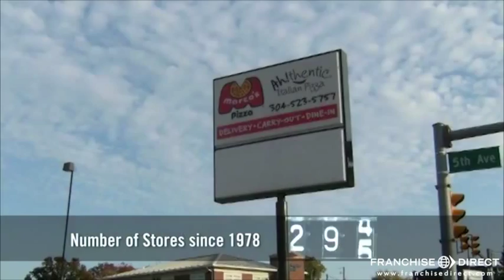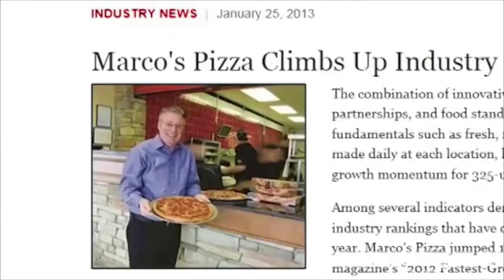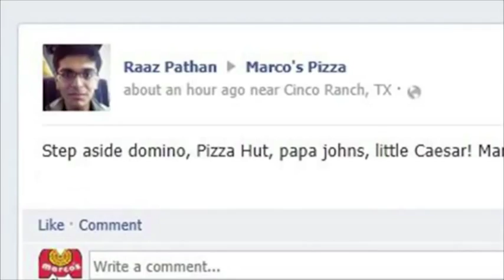Marco's Pizza Franchise Video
Check out why this Marco's Pizza (see further details has been the fasting growing pizza franchise since 2007! This brief video features franchisees who knew that Marco’s Pizza was the right fit for their career goals.